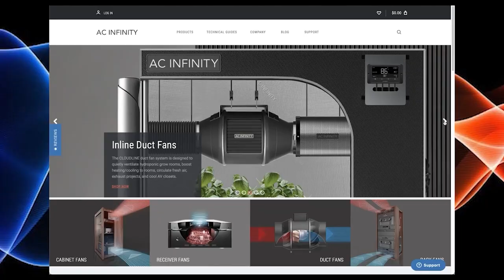Increase Brix To Increase Terpenes?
In this Garden Talk clip, Tim McCormick talks about whether or not increasing brix level will increase terpenes. What are your thoughts on this?